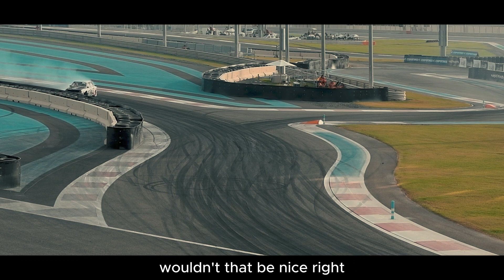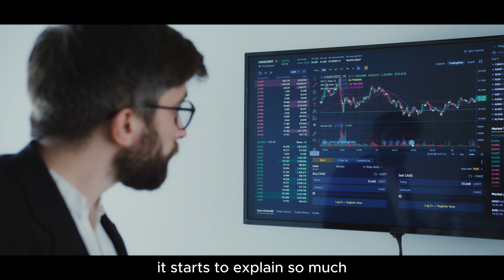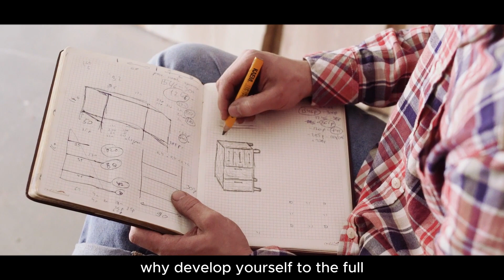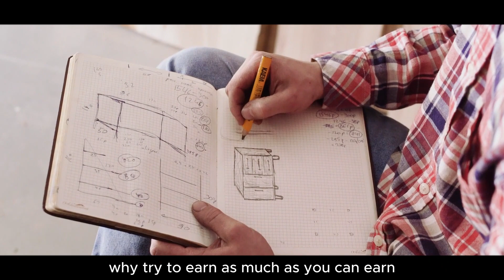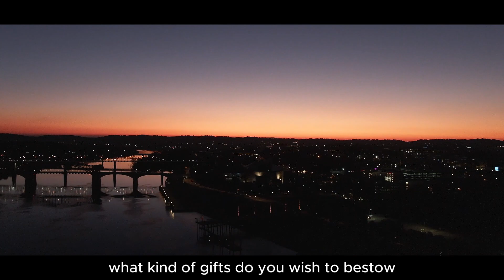You Can Migrate From Average to Fortune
Jim Rohn's 'From Average to Fortune' | Transforming Lives via Powerful and Inspirational insights

In this riveting and enlightening video, the venerable Jim Rohn, an iconic figure in personal development, delves into the profound journey from mediocrity to magnificence. With his unparalleled eloquence and sagacity, Rohn unravels the path to transcending average existence and sculpting a life of wealth, success, and profound fulfillment. 'From Average to Fortune' serves as a beacon for those seeking to break free from the shackles of the ordinary, steering them towards a destiny adorned with abundance. Rohn masterfully dissects the fundamental principles that transform an average life into one of unparalleled success and prosperity. Throughout this compelling session, Rohn delves into the intricate layers of personal growth, emphasizing that true transformation begins with the development of a mindset primed for success. He illuminates the crucial role of attitude, setting the stage for transcending limitations and embracing a life of possibility.

Rohn's teachings aren't confined to monetary wealth; he instills the philosophy that genuine fortune encompasses wealth in all facets of life. He addresses the importance of wealth in relationships, health, knowledge, and personal growth, painting a holistic picture of what true abundance entails. The video unveils Rohn's core principles, ranging from the significance of self-discipline and goal setting to the power of consistent action and the impact of associations. His words resonate as he uncovers the profound impact of the choices we make daily and the habits we nurture on the journey from mediocrity to magnificence. An intriguing facet of this discourse is Rohn's ability to infuse wisdom with relatable anecdotes and real-life experiences, making his teachings not only enlightening but also deeply inspiring and actionable.

'From Average to Fortune' is a transformative narrative that doesn’t merely offer guidelines for achieving material success; it's a roadmap for holistic transformation. Rohn's insights empower viewers to challenge their current state, guiding them toward a life suffused with abundance, purpose, and ultimate fulfillment. As viewers immerse themselves in this captivating session, they're poised to undergo a paradigm shift, equipped with the wisdom and tools necessary to elevate their lives from the realm of average to a destiny adorned with fortune. Jim Rohn's 'From Average to Fortune' stands as a timeless testament to his commitment to empowering individuals with the knowledge and mindset needed to transcend limitations and attain a life of abundance. This video isn't just a discourse on success; it's an invitation to embark on a journey towards true wealth, success, and the realization of one's fullest potential.

I am sure you will find this content very helpful and empowering, so please consider subscribing to my channel and don't forget to click the bell icon so that you continue to receive my latest updates.

Thanks to
Pexels and Pixabay for video clips

For your informational and educational purposes only.